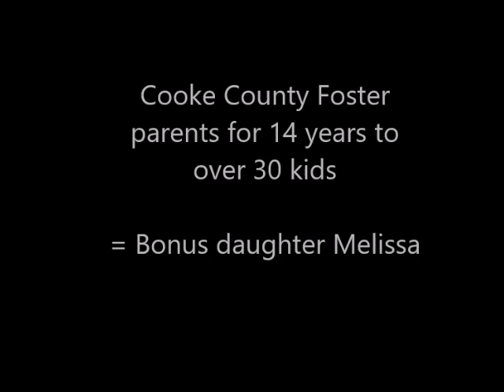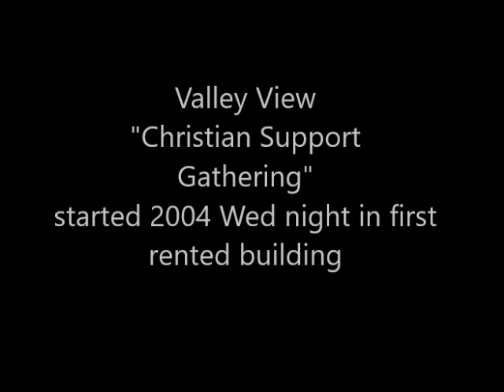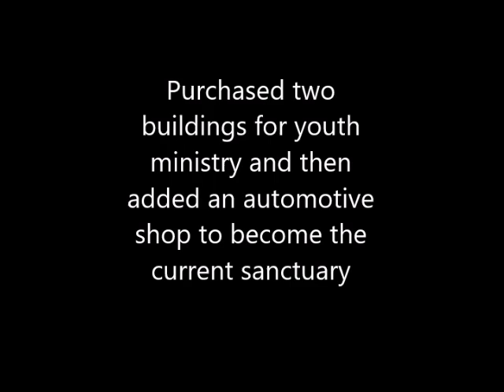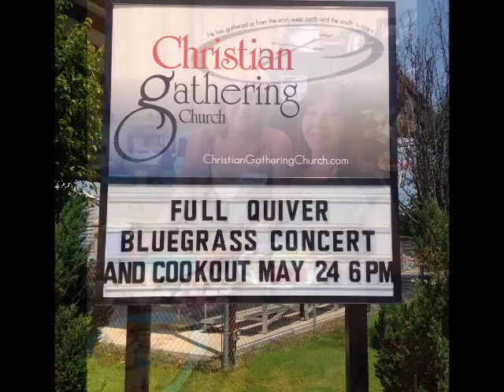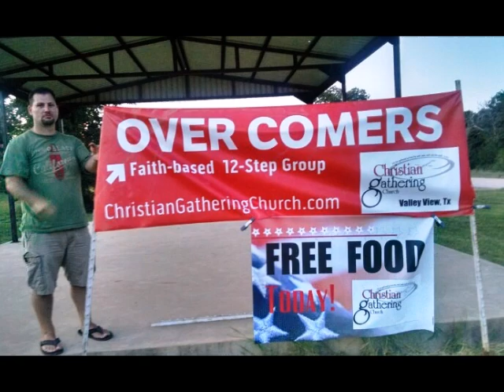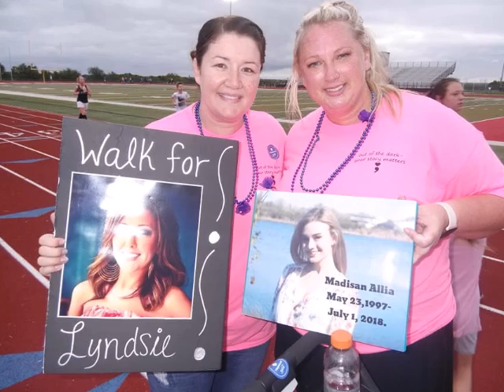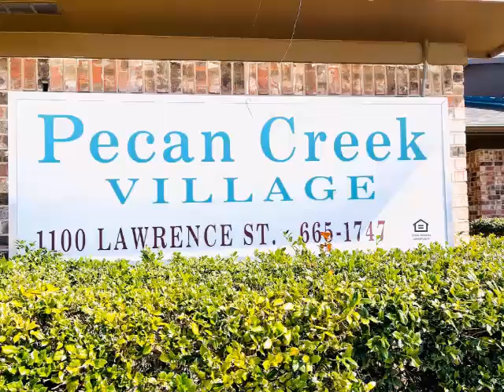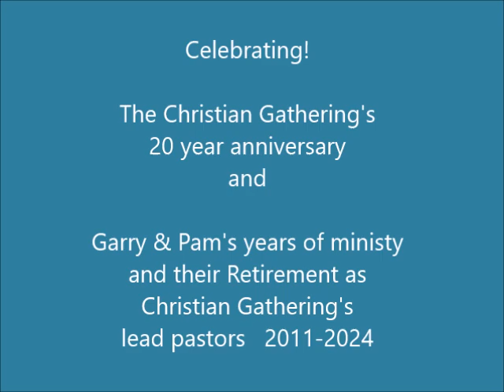Wiebe's Pastoral Retirement video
After serving as Senior Pastors of the Christian Gathering for 13 years, Pam and Garry are retiring on its 20th anniversary.  This video is collection of pictures giving a glimpse of some of the many facets of ministry they've done over the years, including 20 years of being a part of Christian Gathering. Pam rented the first building to host a Wednesday night small group that she named "Christian Support Gathering" while she was working for the state as a chaplain to incarcerated youth. As the group quickly outgrew the building. David & Kristie McLerran decided to turn the group into a church that they pastored for 7 years before handing it off to the Wiebe's in 2011 (who returned after being gone for 2 years). They have carried on the pastoral ministry for 13 years after hearing the spirit say - "I have wounded, wondering, and weary sheep in the area that I want you to shepherd."  Under the covering of Mark Hanby and Father's Heart Ministry, they picked up the mantle and "healing the hurting" has been a large part of their lifetime mission. Going forward, they will remain a part of CG but feel it's time to "re-position" their ministry focus to outside the church walls as Community Care Pastors.  Along with carrying for Garry as he deals with Alzheimer's, Pam plans to continue her work with Suicide prevention & grief, the Brother's House addiction recovery home, teaching on social media "Pam's Perspective", etc.
They believe that Bro Ronnie is a God-send to the precious Christian Gathering congregation so it's with joy, and confidence that they hand the lead shepherding position over to him.